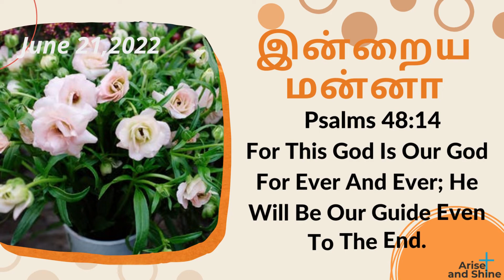Arise and Shine|Today bible verse and message in Tamil|சங்கீதம் 48:14|Ps 48:14|June 21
சங்கீதம் 48:14
இந்த தேவன் என்றென்றைக்குமுள்ள சதாகாலங்களிலும் நம்முடைய தேவன்; மரணபரியந்தம் நம்மை நடத்துவார்.
Ps 48:14
For This God Is Our God For Ever And Ever; He Will Be Our Guide Even To The End.